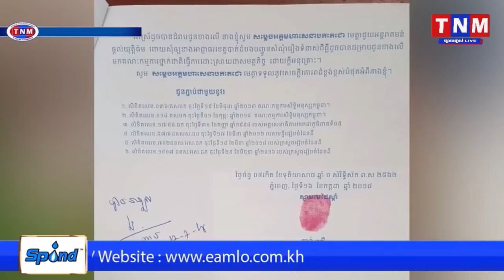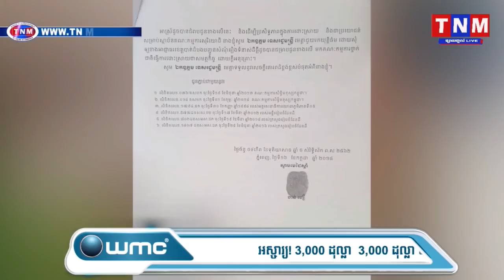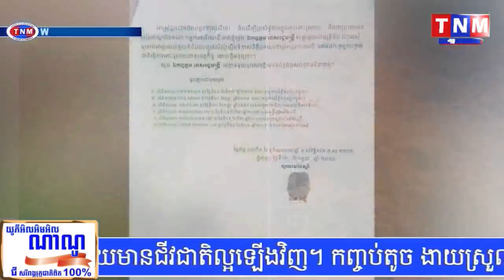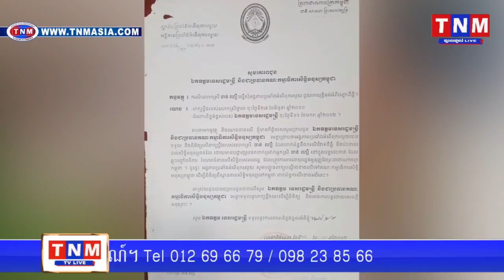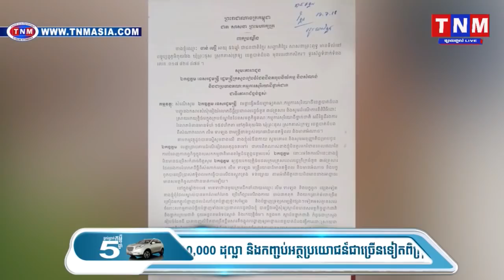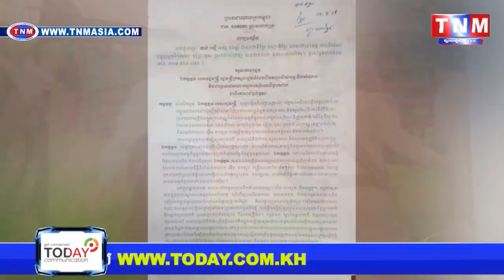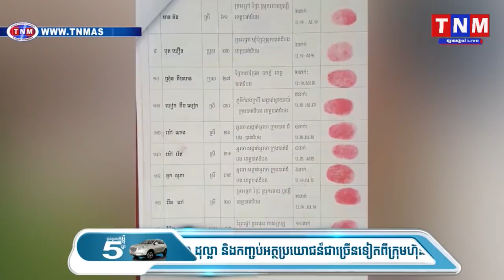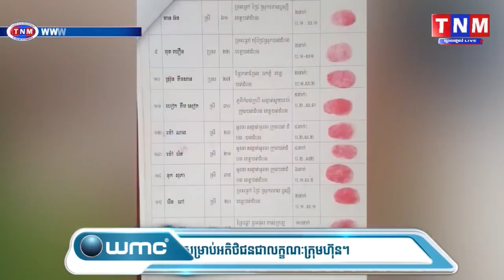ឧកញ៉ា លឹម ទាឡេង ត្រូវពលរដ្ឋ៣៨គ្រួសារប្តឹងមកសម្តេចតេជោហ៊ុនសែន